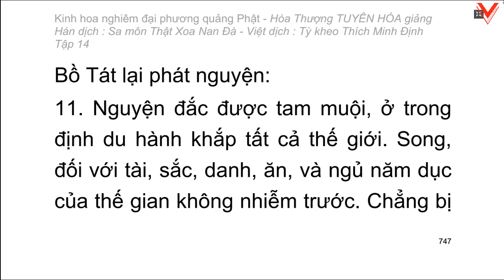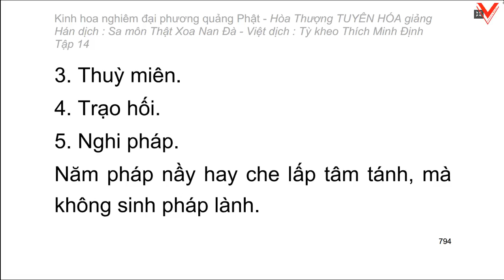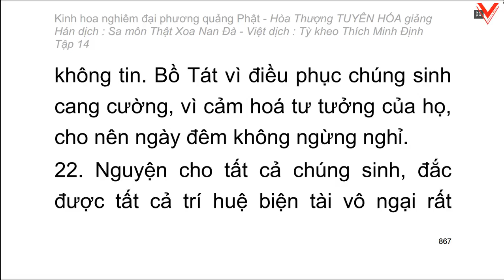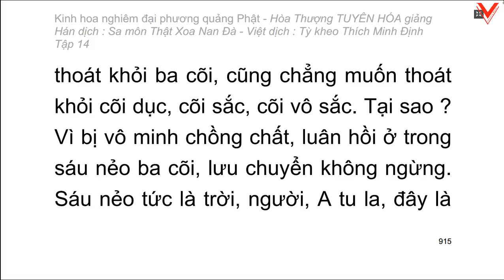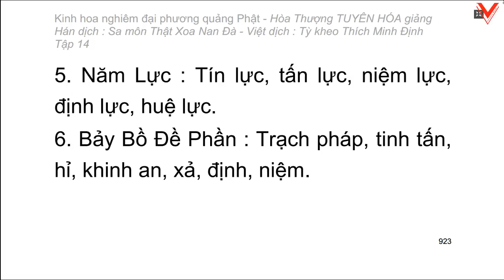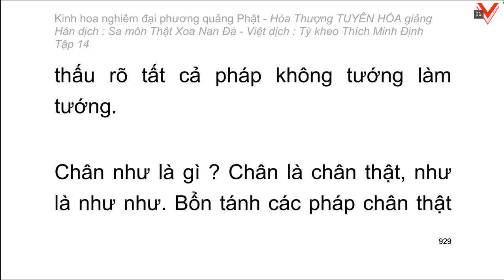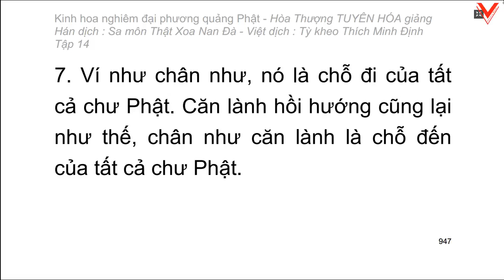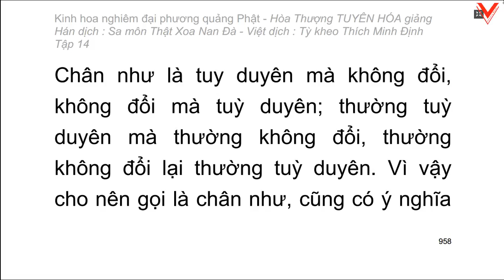Kinh hoa nghiêm - hoà thượng Tuyên Hoá giảng giải - Tập 14/25 (tiếp theo)